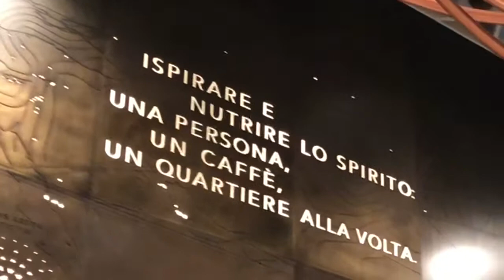Starbucks Milan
Largest Starbucks in Europe